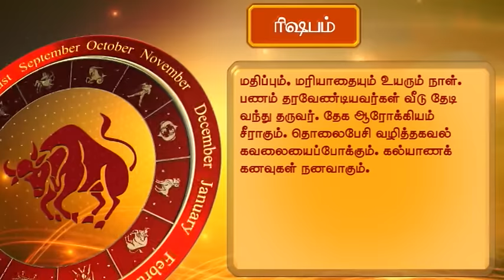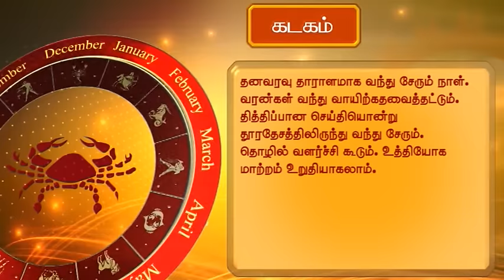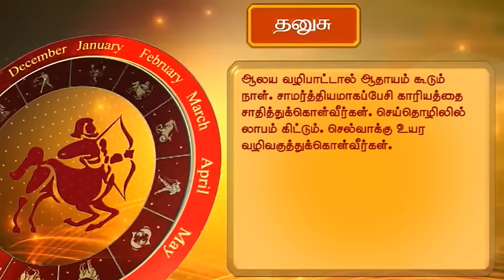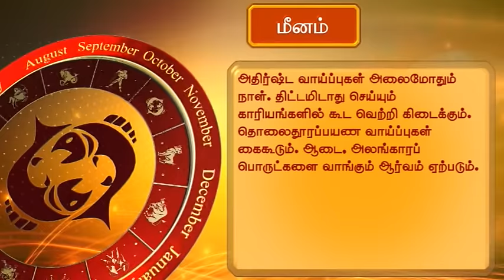Horoscope (தினசரி ராசிபலன்) 22-10-2015